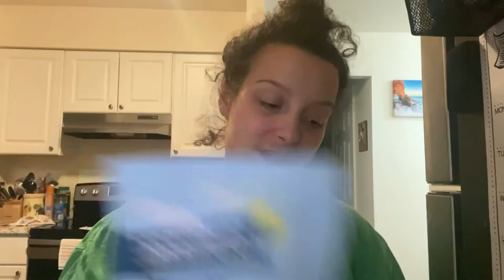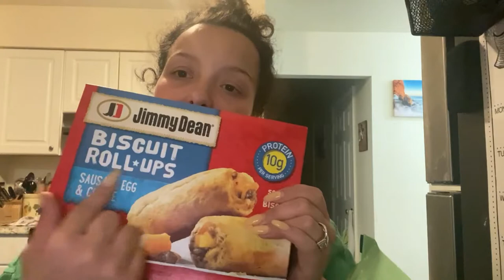WALMART GROCERY HAUL / KETO TRIFLE RECIPE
I hope you enjoyed the video, let me know by commenting down below. Also let me know if you want to see more videos like these and what you would like to see next from me.